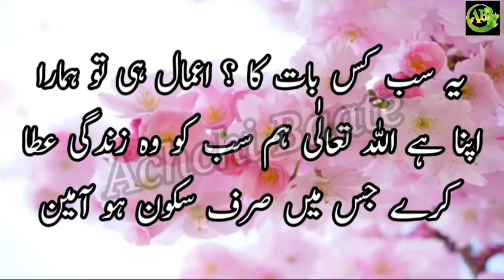Pursokon zindagi ka raz || pursokon zindagi guzarne ke liye in baton par amal karo.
My Gears/devices and equitments
(VIVO S1)
(Mi Earphones)